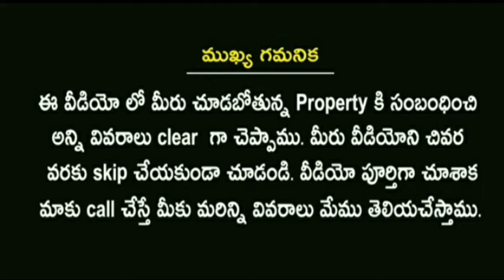Open Land For Sale In Vijayawada || RR peta || 8885558625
lost price land for sale in vijayawada rr peta

* 57 gajalu
8.50 velu